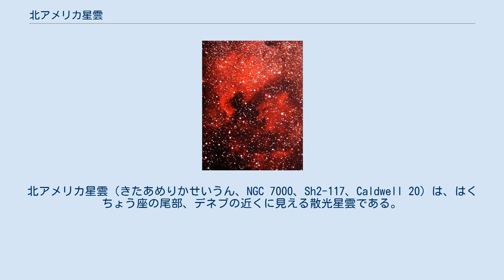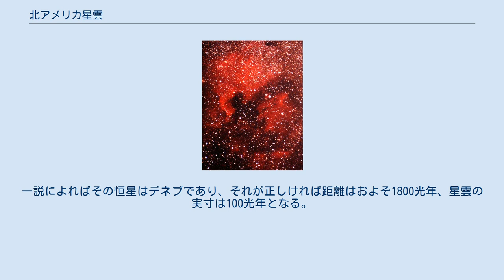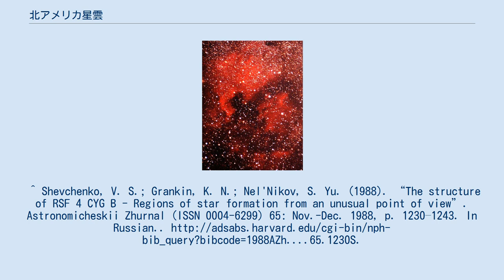北アメリカ星雲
北アメリカ星雲（きたあめりかせいうん、NGC 7000、Sh2-117、Caldwell 20）は、はくちょう座の尾部、デネブの近くに見える散光星雲である。
18世紀の天文学者ウィリアム・ハーシェルによって発見された。
形が北アメリカ大陸に似ているところから名づけられた。
見かけの大きさは面積にして満月の十倍ほどと広大であるが、暗いため肉眼での観測は余程空の暗い場所でもなければ、ほぼ不可能である。
ある程度の口径と広視界を持つ双眼鏡を使えば、しみのような星雲の姿を観測することができる。
赤い星雲の姿を確認するには写真撮影する必要がある。
 実際には、北アメリカ星雲とその隣にあるペリカン星雲とは、電離した水素からなる同一の星間雲の一部である。
星雲と太陽系の間には別の宇宙塵を多く含む暗黒星雲の帯があり、これが星と星雲の光を吸収するため我々の知る星雲の形となっている。
星雲までの距離は特定されていない。
この星雲は近くの恒星の紫外線を受けて発光しているので、紫外線の元となる恒星が分かれば距離を特定できる。
一説によればその恒星はデネブであり、それが正しければ距離はおよそ1800光年、星雲の実寸は100光年となる。
 ^ 藤井旭『全天星雲星団ガイドブック』誠文堂新光社 1978年。
 ^ a b c “NASA/IPAC Extragalactic Database”. Results for NGC 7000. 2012年5月4日閲覧。
^ Shevchenko, V. S.; Grankin, K. N.; Nel'Nikov, S. Yu. (1988). “The structure of RSF 4 CYG B - Regions of star formation from an unusual point of view”. Astronomicheskii Zhurnal (ISSN 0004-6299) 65: Nov.-Dec. 1988, p. 1230–1243. In Russian..